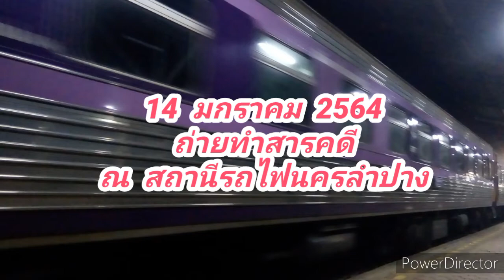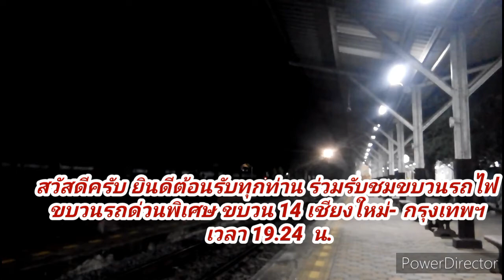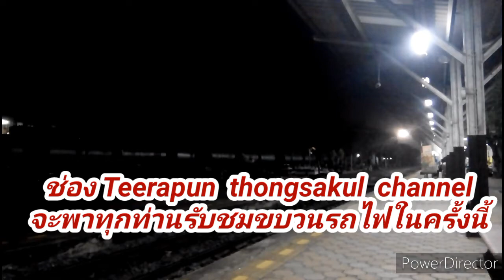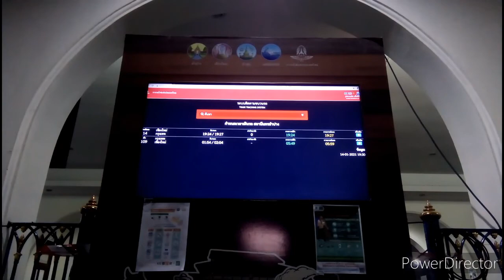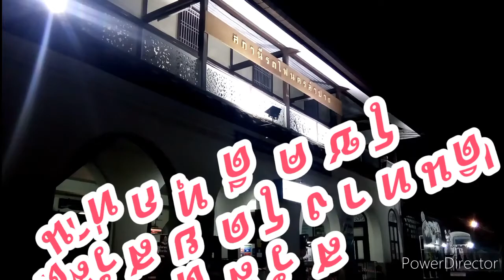รีวิว นั่งดูรถไฟขบวนรถด่วนพิเศษ 14 สถานีรถไฟนครลำปาง 14 มกราคม 2564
สวัสดีครับยินดีต้อนรับทุกท่านร่วมรับขบวนรถไฟ รถด่วนพิเศษ ขบวน 14 เชียงใหม่-กรุงเทพ จอดที่สถานีรถไฟนครลำปาง เที่ยวเวลา 19.24 น. ประจำวันที่ 14   มกราคม 2564